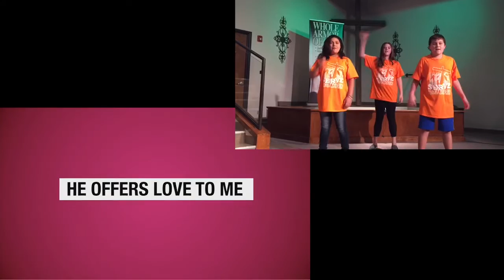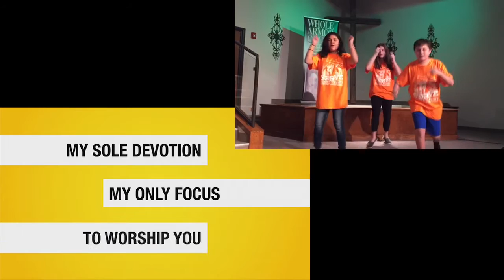Mission Trip Song:Close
First of three mission trip motions videos.